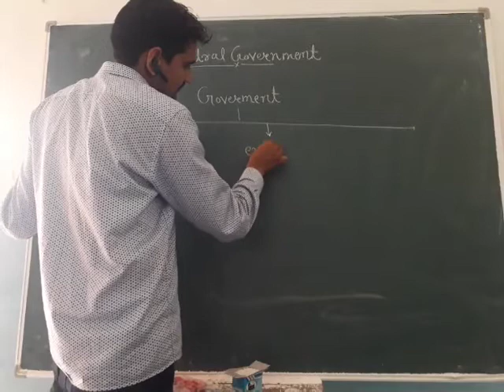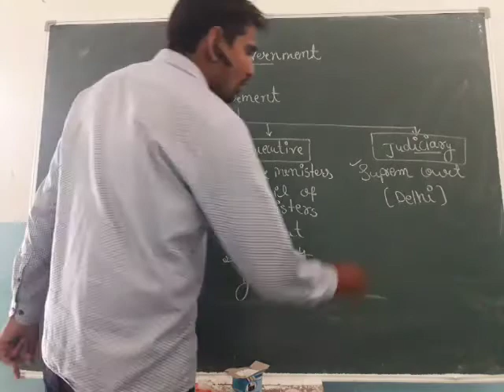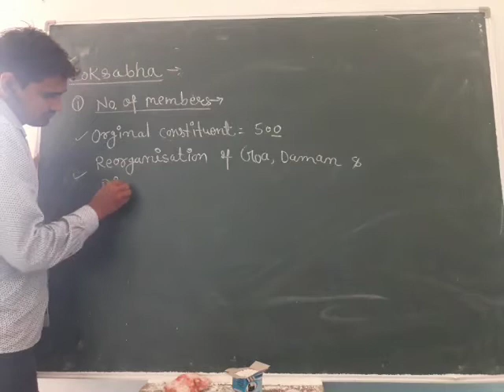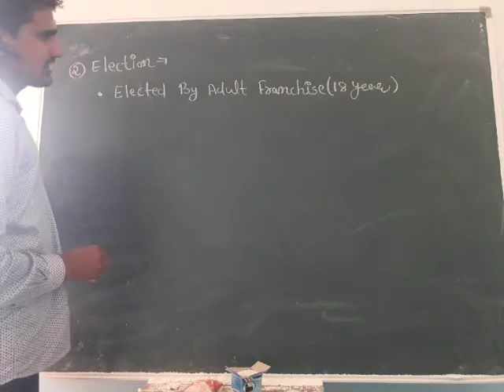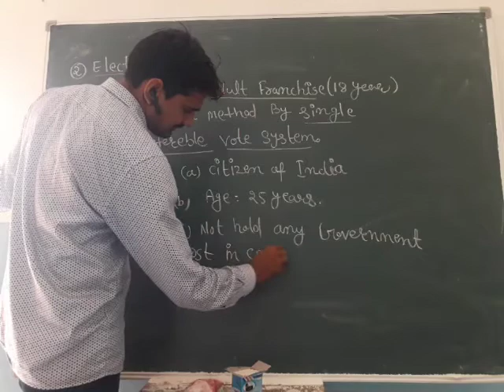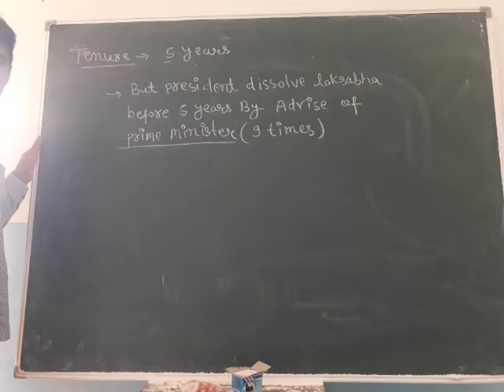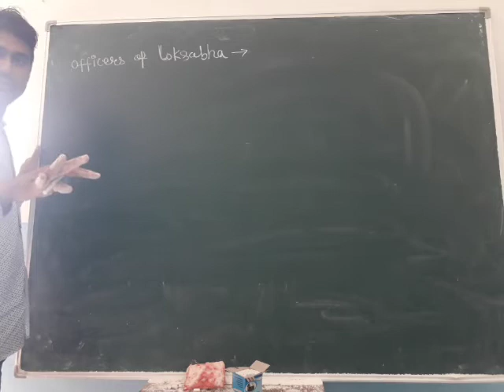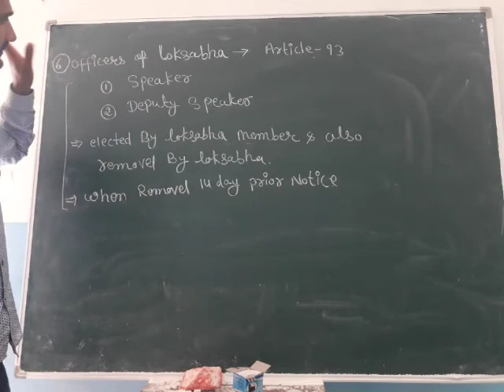Saint William's school (SST 6-8-20)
Class-10 EM